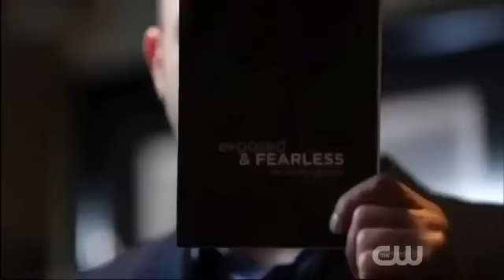Naked Magician Fools Penn & Teller: Vinny Grosso performing his routine Tasteless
Vinny Grosso performs his routine Tasteless on Penn & Teller: Fool Us